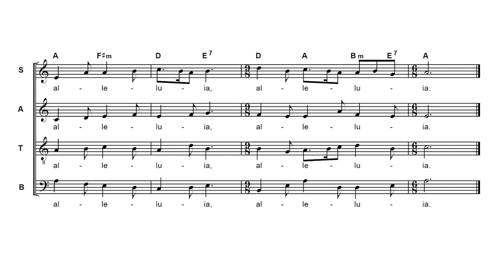Celtic Alleluia (ALTO) | Piano by Ken Ibarra Muyot | SJCP Grand Choir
Piano by Ken Ibarra Muyot | SJCP Grand Choir
Arranged:  Fintan O Caroll